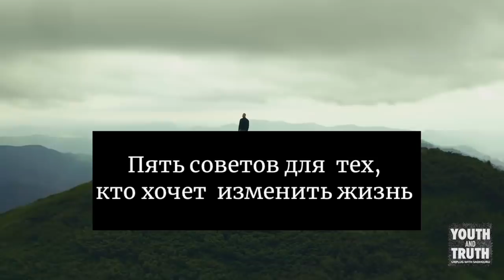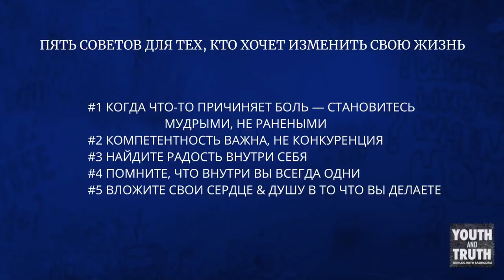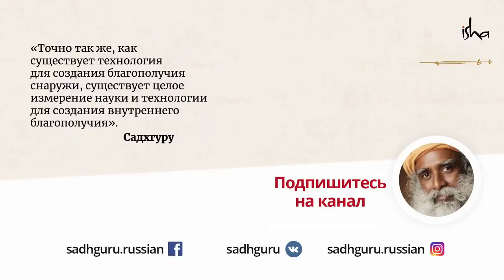5 советов для тех, кто хочет улучшить жизнь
Садхгуру отвечает на 5 вопросов молодых людей и рассматривает как мы можем превратить даже самые сложные проблемы и ситуации в возможности для роста.